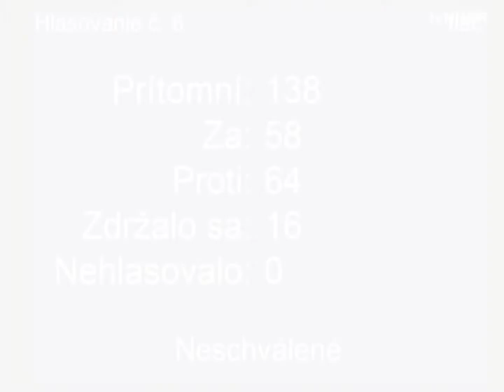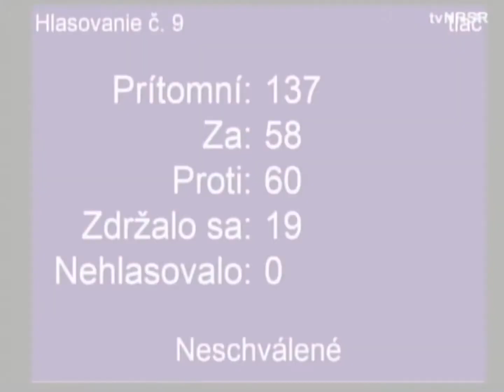Ako vládny valec odmieta v parlamente riešiť závažné problémy